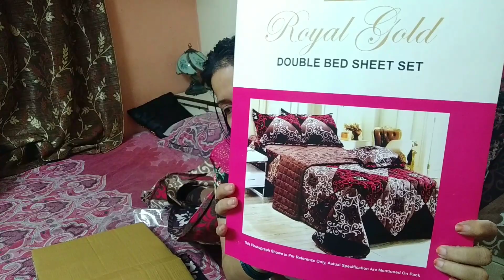🙈 yaha dar kr koi nahi jana chahta tha lekin me gayi jaan hatheli pr lekr 😜